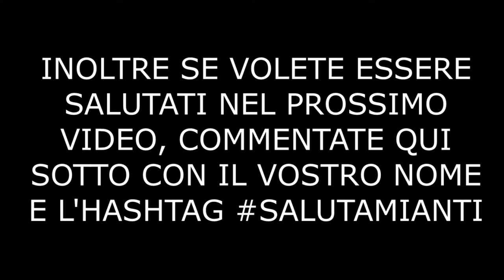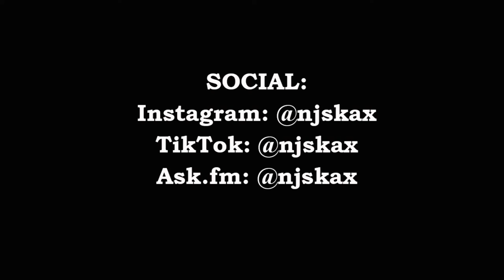LIS7: FINE DEL PRIMO EPISODIO! || AV